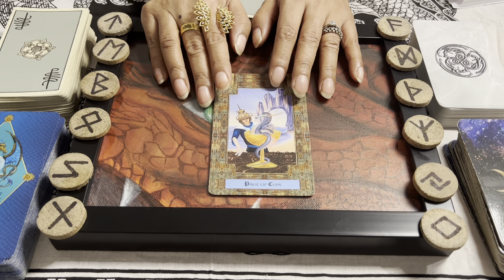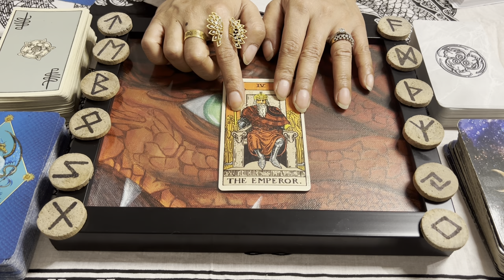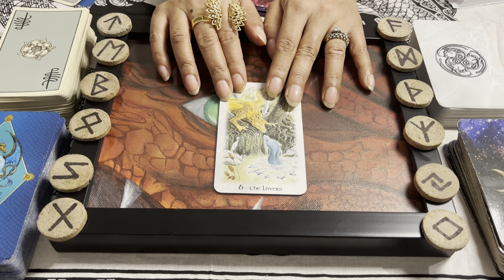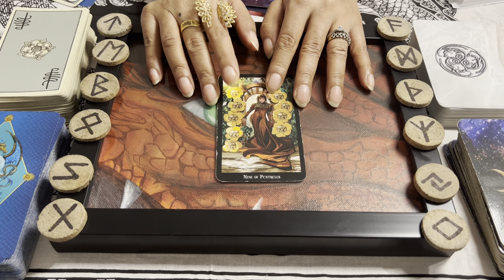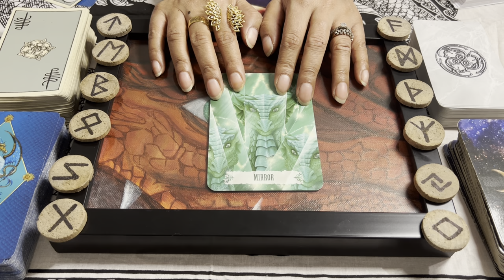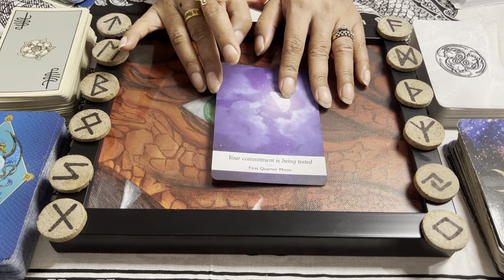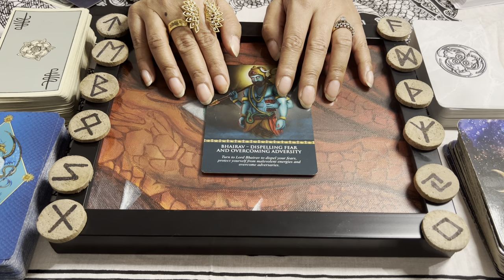Tarotscope for February 2024- General Predictions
Welcome all! These are your general predictions for the month of February 2024. If you want to see your specific birthdate's predictions for the upcoming month, do check our playlist "Prediction Videos".